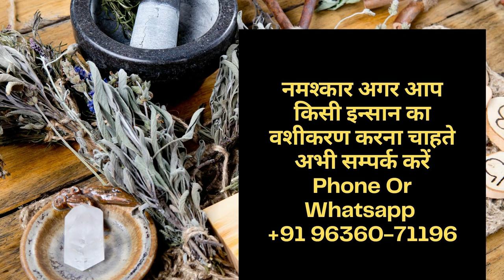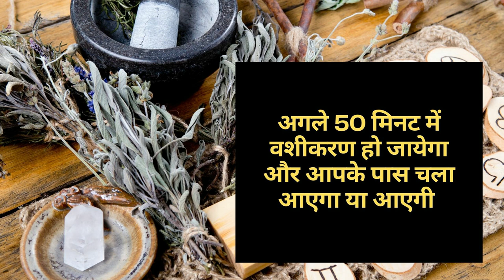रात को पानी का गिलास यहाँ रखो सुबह वश में हो चूका होगा